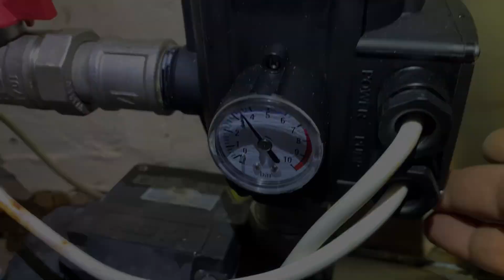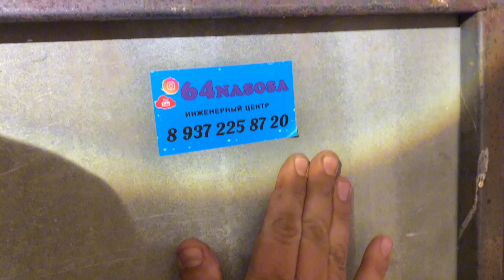Меняем автоматику насосной станции.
Заменили блок управления насосом на более дешевый от @jeelexofficial  ,который работает по такому же принципу,по протоку. И никакой из них не имеет регулировки отключения по заданному давлению. А если не видно разницы,зачем платить больше?
Работаем по Саратову и области.
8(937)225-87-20